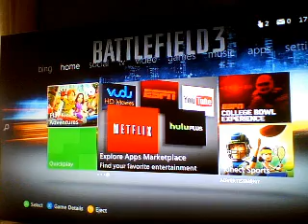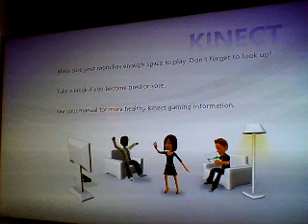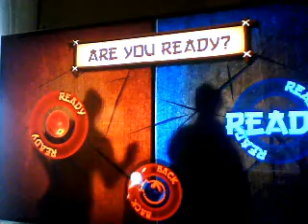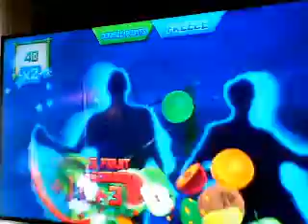FRUIT NINJA KINECT COMMENTARY (PART 1)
THIS VID WAS SUPPOSED TO BE PART 2, BUT THE LAST "FNK" VID DIDNT GET TO UPLOAD ON MY COMPUTER!

oh well, but enjoy!